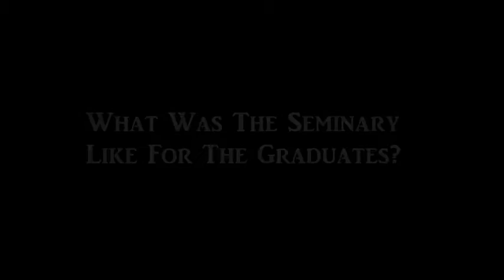HG Bishop Youssef: St Athanasius Boarding Seminary ~ Graduation 2016 @ St Mary & St Moses Abbey, TX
HG Bishop Youssef, President:
St Athanasius Boarding Seminary Inaugural Commencement
Graduating Class of 2016
Dr Ibrahim Habib, Dean
@ St Mary & St Moses Coptic Orthodox Abbey, Sandia TX
~ 05/05/16